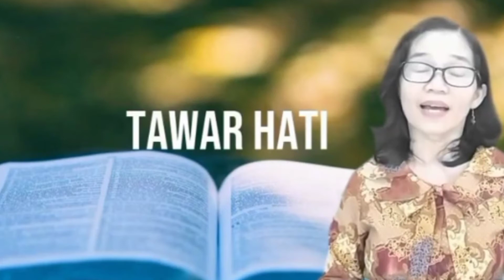Renungan : JANGAN TAWAR HATI, Amsal 24:10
# Renungan#jangan tawar hati# Amsal 24:10